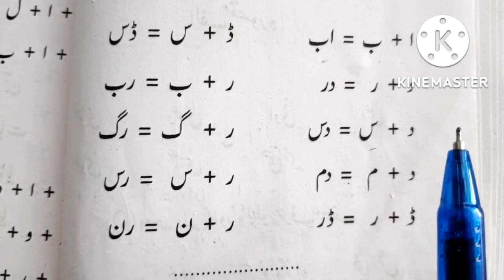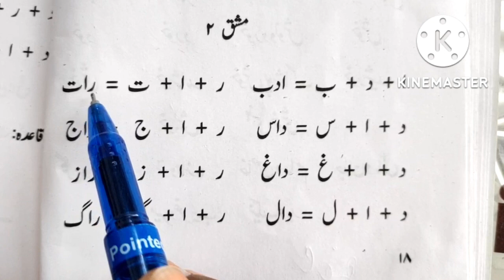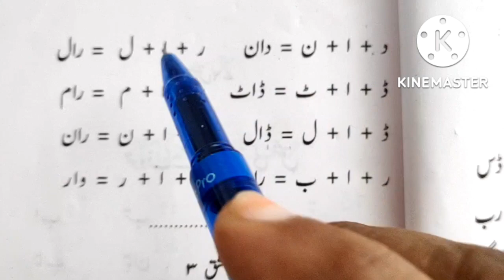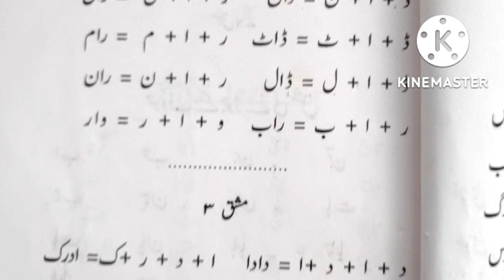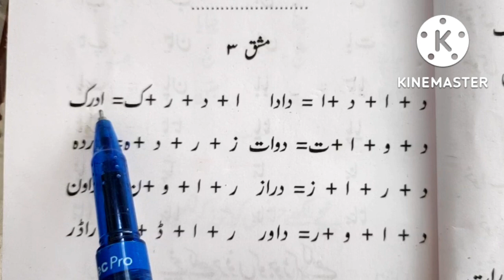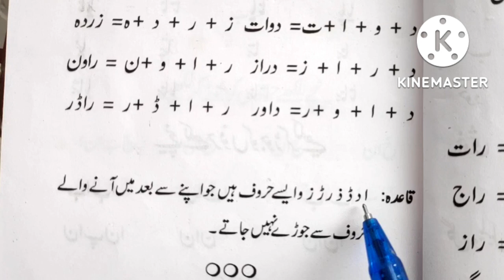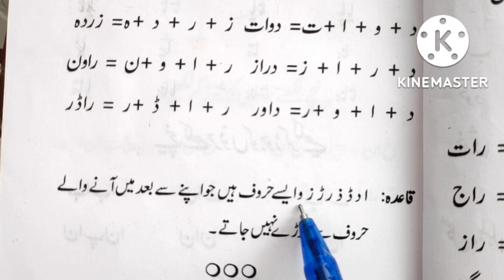L 8 Mashq Urdu shabdon ko milakar padhna seekhen Urdu book AMUb.a उर्दू शब्दों को मिलाकर पढ़ना सिखें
Urdu shabdon ko milakar padhna seekhen
उर्दू  शब्दों को मिलाकर पढ़ना सिखें।
उर्दू Mashq urdu shabdon ko milakar padhna seekhen Urdu book for AMU उर्दू शब्दों को मिलाकर पढ़ना सिखें।

Urdu padhna seekhen aur khud ka test karen उर्दू पढ़ना सीखें
Aligarh Muslim University graduation Urdu elementary URDU READING PRACTICE
AMU urdu book for ba bsc bcom syllabus
learn urdu through hindi
Urdu reading practice